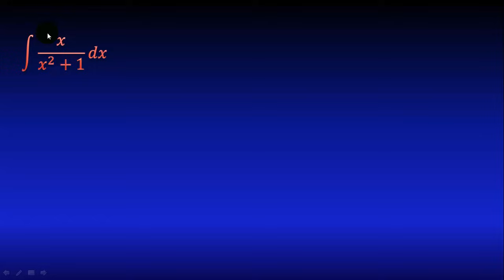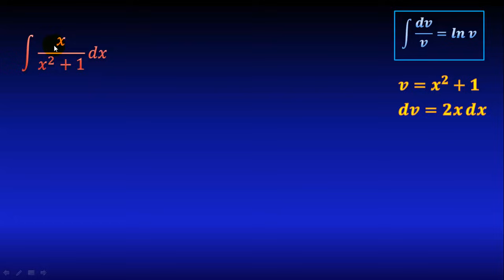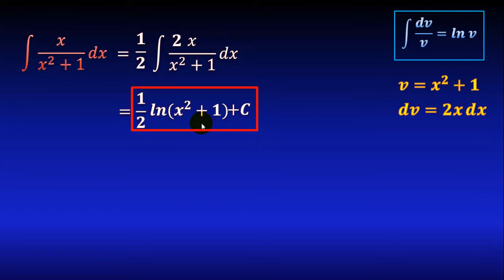Integral de x entre x^2+1, completando derivada (forma dv/v)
En este video veremos cómo resolver una integral de una división mediante el método de completar la derivada, muy fácil y paso a paso.

** MIRA TODOS MIS CURSOS AQUÍ **
** BIBLIOGRAFÍA **
- Cálculo, Leithold
- Calculus, M. Spivak
- 5000 problemas de análisis matemático, B. Demidovich
** DONACIONES **